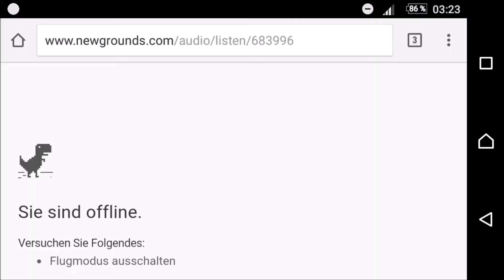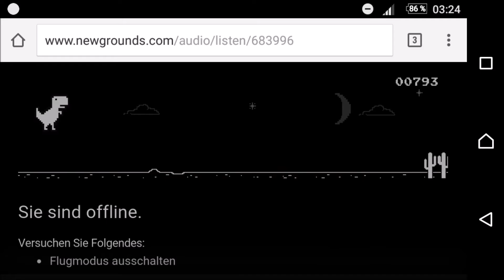THE BEST GAME EVER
Check out TheBlank Gamer

Intro:
Datphoria - Everything I need

Acid Notation - Digital Mayhem

2 cool 4 me

btw GD is working again but it works very slow with some lags...I will try to fix it and thanks to Cylinetris for helping me.I will tell this info to you in a special video :)